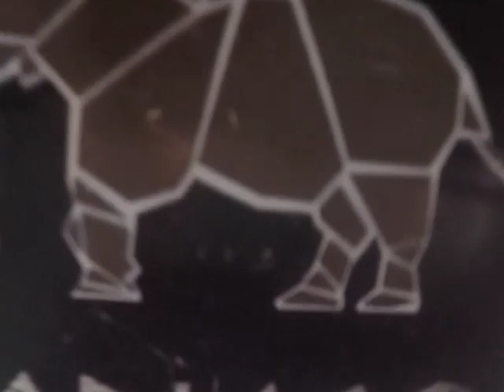Cartago 2023 Negro Ramírez : No puede un funcionario judicial cobrar 2 millones de pesos